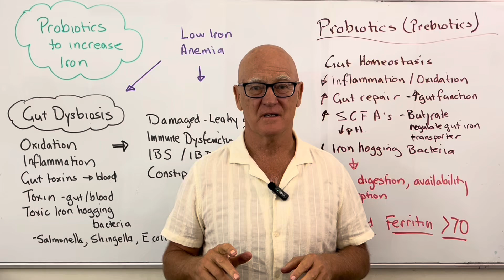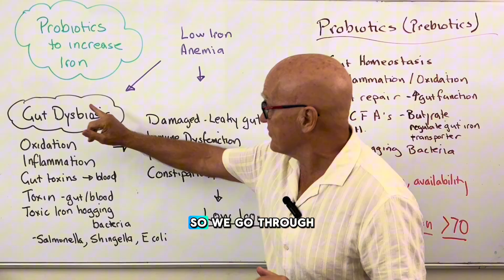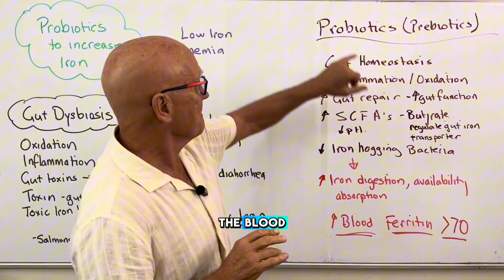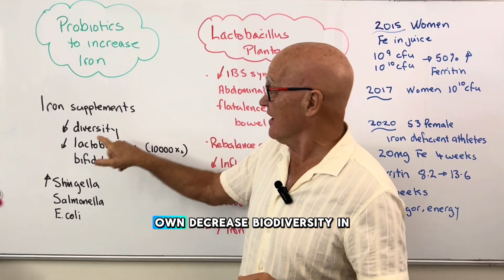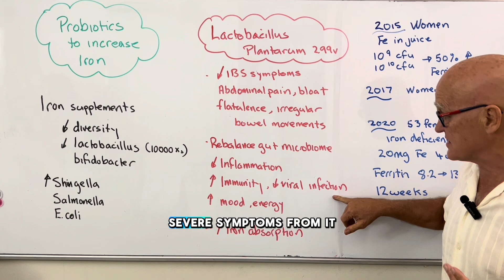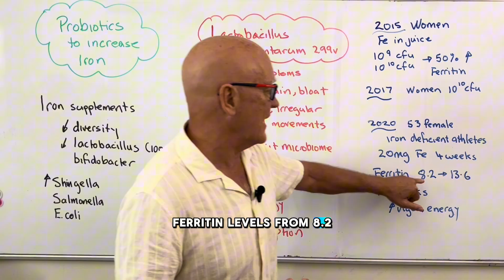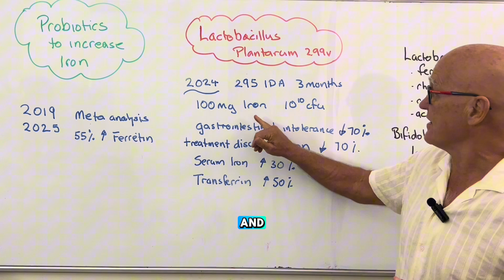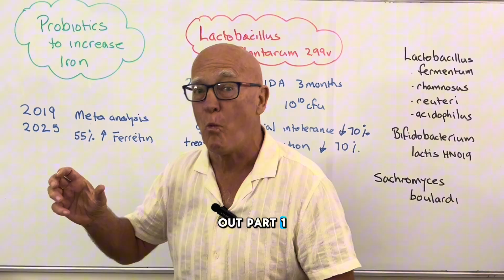Boost Your Iron Levels with THESE Probiotic Secrets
Boost your iron levels with THESE probiotic secrets! Discover why probiotics are essential for iron absorption and how gut health plays a crucial role in fixing iron deficiency fast. Learn the best probiotic strains that help you increase iron naturally and improve your overall gut balance.

Timestamps:
00:00 Introduction to iron deficiency and probiotics
01:30 What is gut dysbiosis and its effect on iron absorption
03:50 Best probiotic strains for iron absorption
06:00 How probiotics reduce gut inflammation and improve immunity
08:00 Latest studies on Lactobacillus plantarum 299V and iron levels
10:30 Combining probiotics with iron supplements safely
12:30 Summary and next steps to boost your iron naturally

References